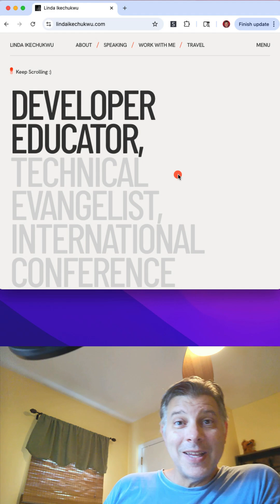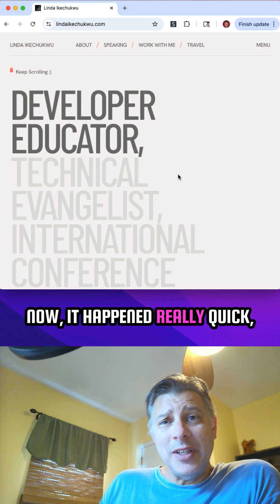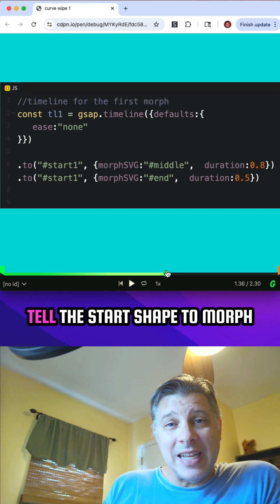Super SVG Curve Wipe with GSAP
Master GSAP // FULL Course Bundle only $59
PPP Discounts Available  // Ends 10.5.25